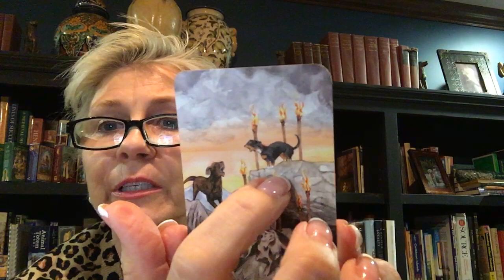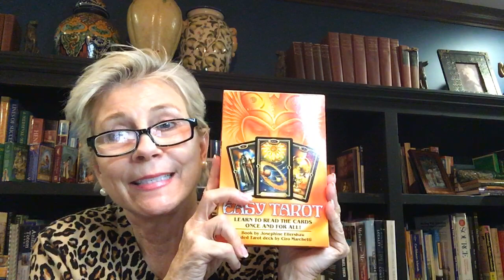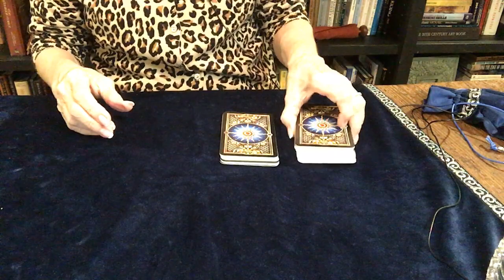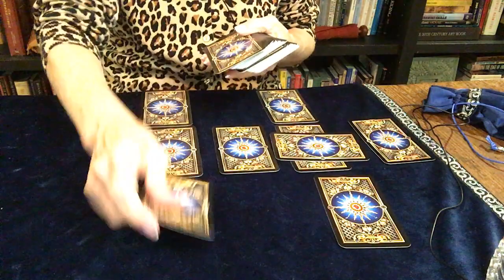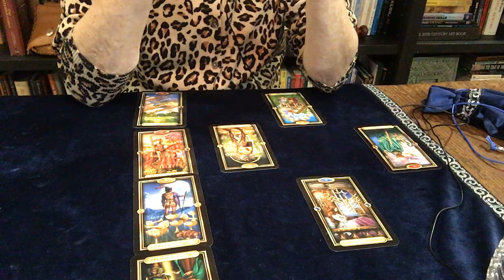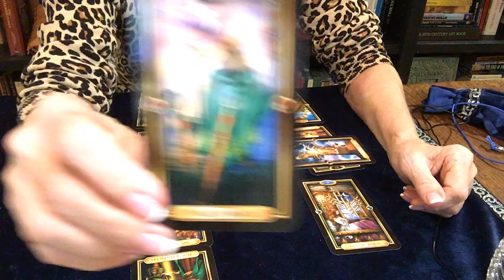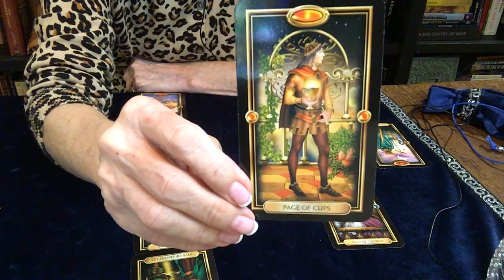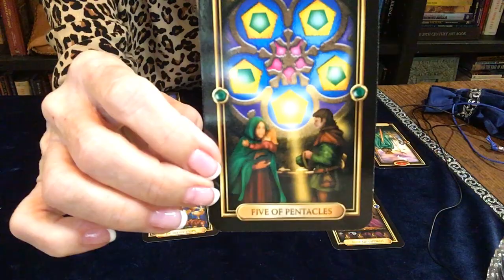OMG! NANCY IS INVOKING THE 25TH AMENDMENT!